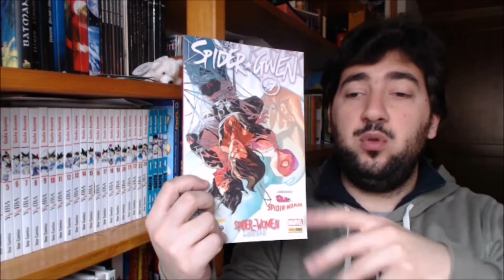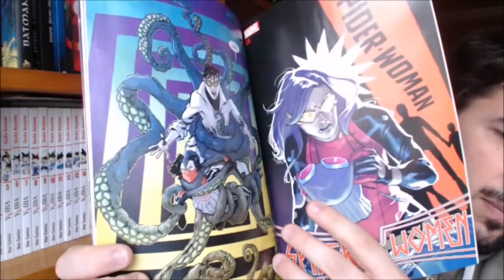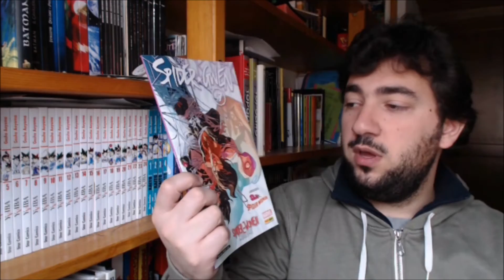"Donne Ragno" 2/4 - Spider Gwen #7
In questa seconda parte del crossover Spider Women ci concentriamo su Terra-65 dove le nostre eroine sono rimaste bloccate tramite le testate di SILK (con Cindy Moon protagonista) e Spider Woman (con Jessica Drew protagonista) dove in ogni caso anche la nostra Spider Gwen avrà un suo piccolo spazio.
Ne vedremo delle belle!